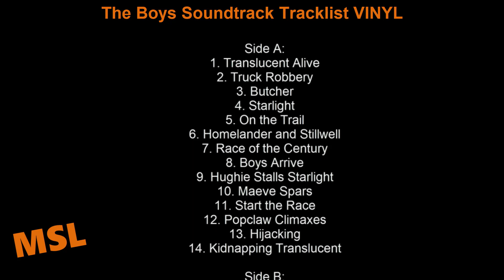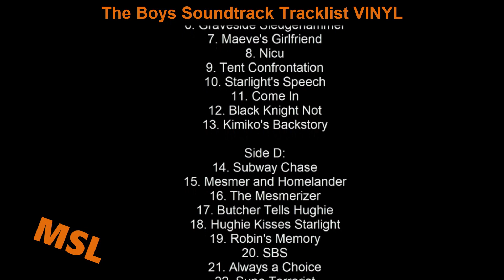The Boys Season 1 Soundtrack Tracklist - Vinyl Release | Amazon Studios The Boys (2019) Superheroes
The Boys Season 1 Soundtrack Tracklist VINYL 2xLP

Source: TV Series (Season 1)
Genre: Music From The Amazon Original Series

The Boys Soundtrack Tracklist
Side A:
1. Translucent Alive
25. I Got Teddy